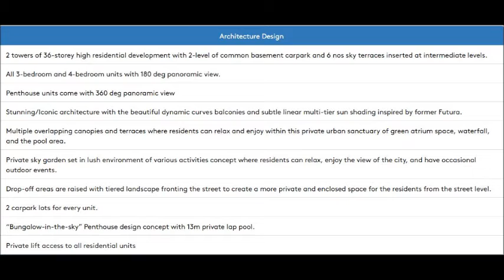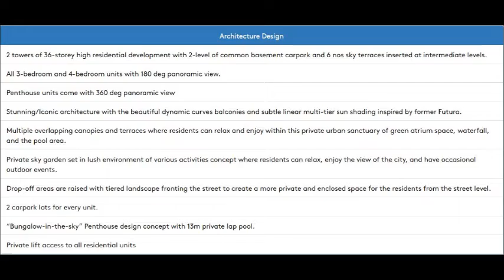New Futura @ Leonie Hill....Call Tao Man 9298 6002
TAO MAN 陶满  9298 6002

Development Name: New Futura
Property Type:  Condominium
Developer:  City Sunshine Holding pte ltd ( City Developments Limited)
Tenure:  Freehold
Expected Completion:   2017
# of Units:   124

New Futura is a freehold condominium located at Leonie Hill Road in District 09. It’s walking distance to Somerset MRT, Orchard MRT and upcoming Great World MRT (TE15) which is due completion in year 2021.

New Futura is within walking distance to Orchard Shopping Belt and Great World City, and close proximity to nearby amenities like Marina Bay Sands (MBS), Clarke Quay and Central Business District. The hospital Mount Elizabeth is also near to this property.